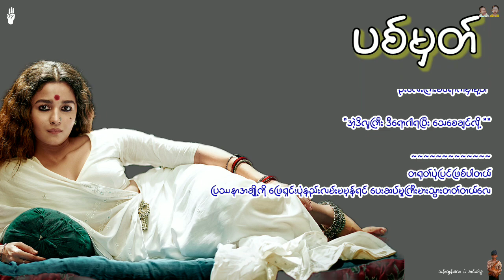ပစ်မှတ်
ဆောင်ကြားမြိုင်သို့
အသက်ဆယ့်သုံးလေးနှစ်အရွယ် ကောင်လေးတယောက်ရောက်လာသည်

ငွေအတွက်အလုပ်လုပ်ပေမယ့် ဒီလို့ငယ်ငယ်ရွယ်ရွယ်
မွန်မွန်ရည်ရည် ကောင်လေးကို လမ်းမှားမရောက်စေချင်သည့်အတွက်
ဧည့်ခံအမျိုးသမီးက ကောင်လေးကို ဒါမျိုးတွေမလုပ်ဖို့
ဒီလောကမှာ AIDSရောဂါက အလွယ်လေးရနိုင်တယ်
အစ်မမှာလည်း အဲ့ဒီရောဂါရှိတယ်လို့ပြောတယ်

ဒီစကားကြားလိုက်တော့ ကောင်လေးရဲ့မျက်နှာမှာ အပျော်တွေထိမ်းမရဘူး
မျက်လုံးတွေကလည်း မျှော်လင့်ချက် ရည်မှန်းချက်ပြည့်စုံသွားသည့်အတွက်
ကြည်နူးဝမ်းမြောက်ဟန် ဝင်းလက်တောက်ပနေတယ်

ကျွန်တော်လိုချင်တာ အဲ့ဒါပဲဗျ လိုက်ရှာနေတာ အစ်မပါဆို အယောက်သုံးဆယ်ရှိပြီ
မြန်မြန်လုပ်ငန်းစကြရအောင်ပြောတော့ အမျိုးသမီးအံ့သြသွားတယ်

လူတိုင်းကြောက်တဲ့ရောဂါကို တကူးတကလိုက်ရှာနေတယ်ဆိုတော့
 စိတ်ဝင်စားမိတဲ့အတွက် စပ်စုကြည့်တယ်

"" ဘာ​ကြောင့်လဲကွဲ့

အဲ့ဒါ ကျွန်တော့်မှာရှိမှ ကျွန်တော်တို့အိမ်က အိမ်ဖော်ကောင်မလေးကို မျှဝေလိုရမှာမို့ဗျ

နင်ကလေ ရုပ်ကလေးက မွန်မွန်ရည်ရည်နဲ့ အတော်အောက်တန်းကျပါလား

ဒီလိုလုပ်မှ အဖေ့စီရောက်မှာမို့ပါ

နင်အတော်မိုက်ရိုင်းလာပြီ

မဟုတ်ဘူးဗျ အဲ့ဒါမှ အမေ့စီမှာရှိမှာမို့

ငရဲတွေတော့ကြီးကုန်တော့မှာပဲ ဘာတွေလျှောက်လုပ်နေတာလဲ

အဲ့ဒါမှ အဖေမရှိချိန် အိမ်လာလာလည်တတ်တဲ့ အမေ့သူငယ်ချင်းဆိုတဲ့
ဦးလေးကြီးစီရောက်မှာမို့ပါ

အဲ့ဒိလူကြီး ဒီရောဂါရပြီး သေစေချင်လို့ ""

ပြဿနာအချို့ကို ဖြေရှင်းပုံနည်းလမ်းမမှန်ရင် ပေးဆပ်မှုကြီးမားသွားတတ်တယ်လေ

သန်းထွန်းလေး ☆ အင်းတဲရွာ